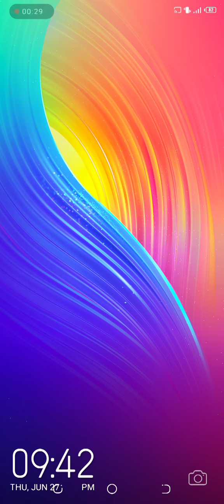Sandwich Runner | with Pile Of Poo